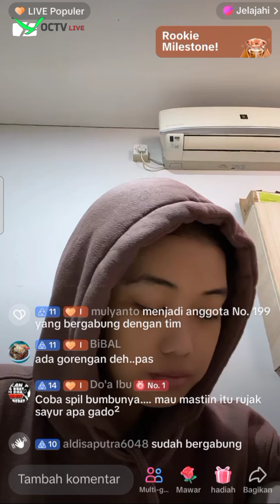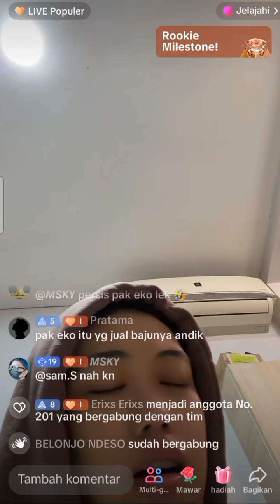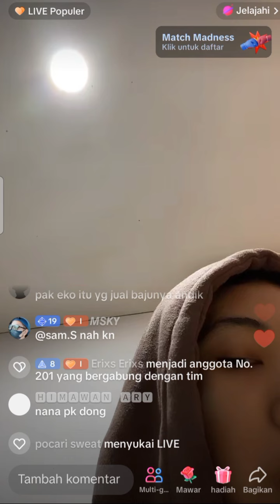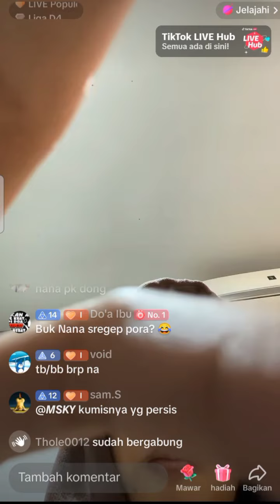NANA LIVE MAKAN SIANG DENGAN